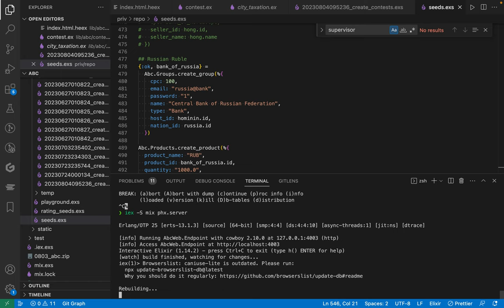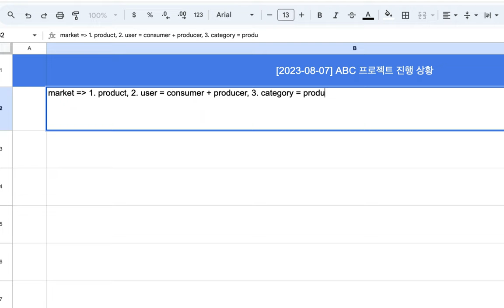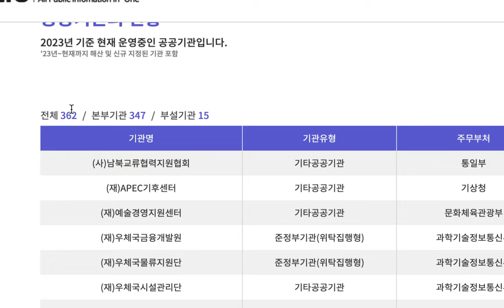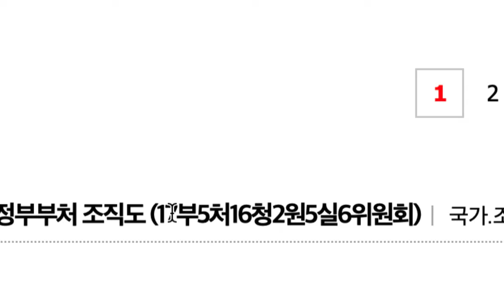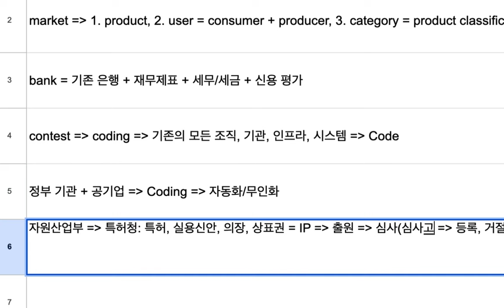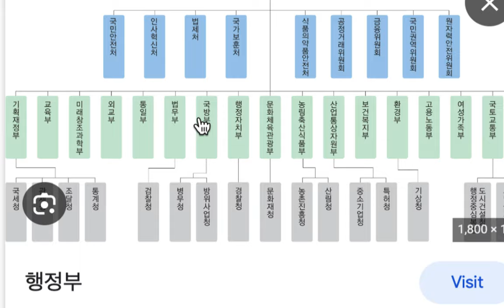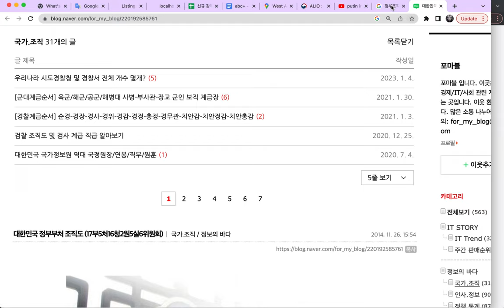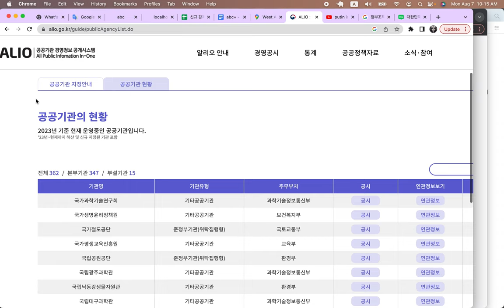[2023-08-07] ABC 프로젝트 진행 상황(feat. Coding Contest)